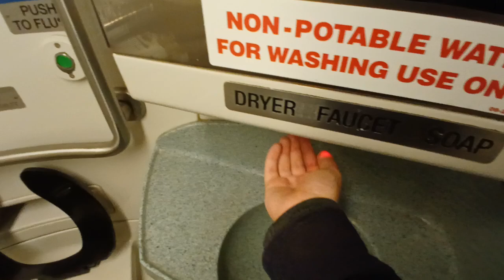MTA Metro-North Railroad M7 restroom